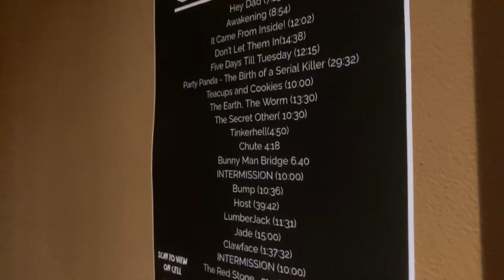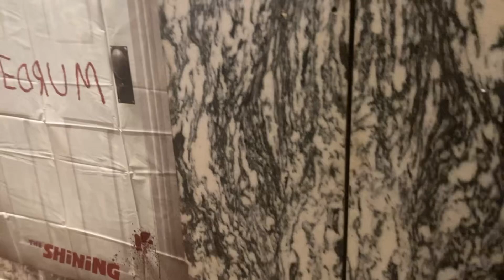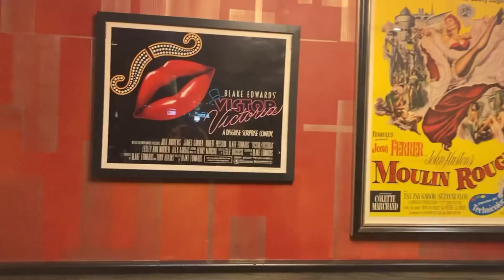At the Chicago Horror Film Festival 2024!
I, Ralph, and Artie attend the 2024 Chicago Horror Film Festival for our short film, Hey Dad.